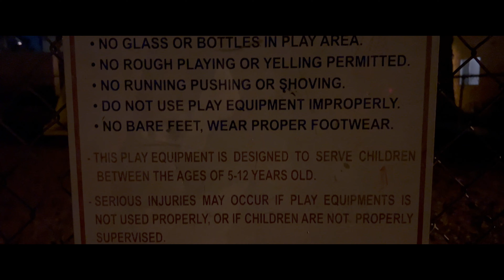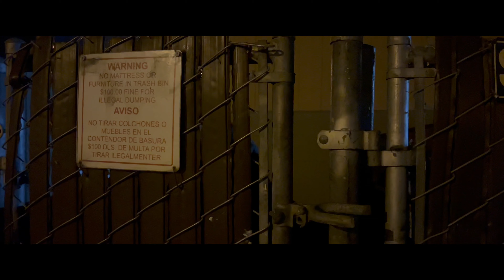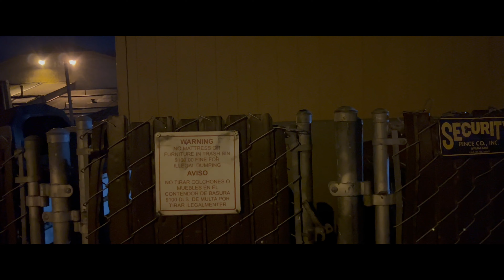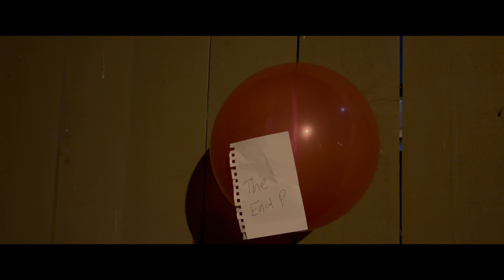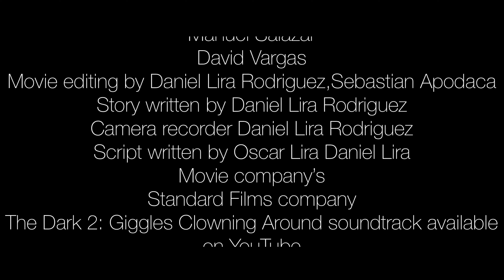The Dark 2 Giggles clowning Around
clowns